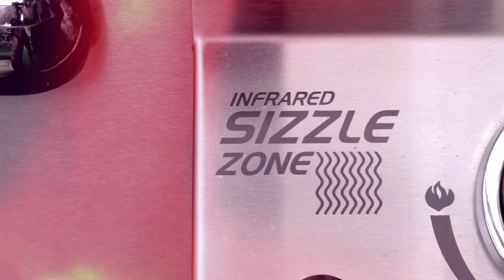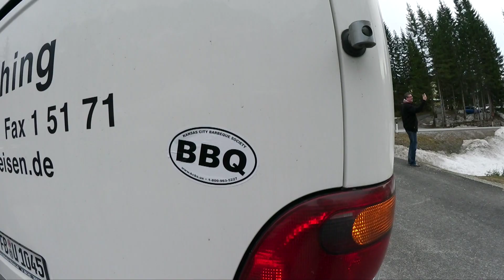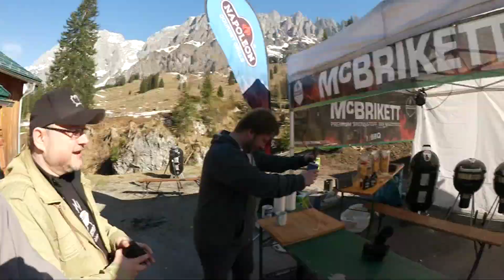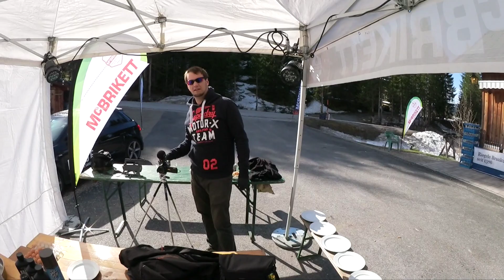McBrikett - BBQ Summit 2016 | SizzleBrothers on Tour | Roadmovie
Wir waren beim McBrikett BBQ Summit 2016 und haben für euch die Kamera mitlaufen lassen! Es war ein herrliches Event und wir hatten riesig viel Spaß. Diesen haben wir in 25min zusammengefasst. Herzlichen Dank an McBrikett für diese tolle Veranstaltung.

Viel Spaß mit diesem Video wünschen euch,

die SizzleBrothers

Extra starke Alufolie

Grillthermometer - Maverick ET 733

Unser Video-Equipment*:
Kamera - Canon 70D Kit

Objektiv - Canon 50mm 1,8

Mikro - Rode VideoMic Pro

Sony AX33 Camcorder

Alle Infos zum Rezept, eine schriftliche Anleitung der Zubereitung und weitere Grill-Rezepte  findest Du auf unserem Blog unter:

Das Video war cool und Du möchtest keine Folge von uns verpassen?